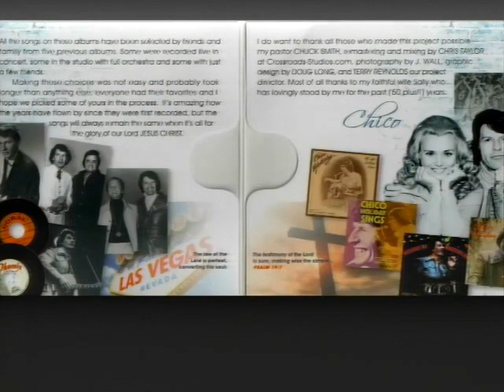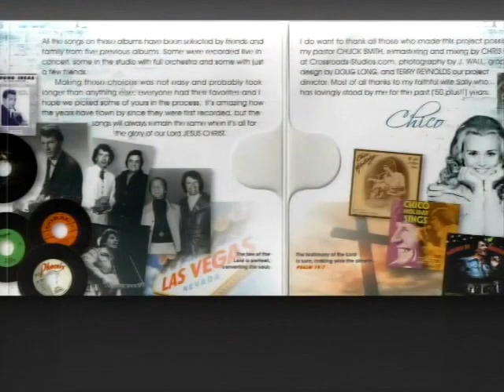Praying and Fasting - Planting the Heavens - Praise and Worship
Thursday, January 17th, 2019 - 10:00 AM Program

Join Doyle Davidson, Kathie Davidson, Terre Brown and Anthony Reece for praise and worship with recorded Water of Life songs. Kathie reads a brief summary of Doyle’s ministry from 1970 to present time, exemplifying one of the basics purposes for his ministry, “And I have put my words in thy mouth, and I have covered thee in the shadow of mine hand, that I may plant the heavens, and lay the foundations of the earth, and say unto Zion, Thou art my people.” (Isaiah 51:16) Today many in the body of Christ are praying and fasting for Doyle’s eyesight to be restored and he thanks everyone, stating, “My love, faith, grace, peace and blessing to all that have consented to pray for me and fast today...I give God all the glory.”

Following praise and worship, he closes the program praying, “Thank you Father, thank you Jesus...mercy, grace...be multiplied unto through the knowledge of God and the Lord Jesus Christ, God bless you.”

Recorded songs led by Terry and Kathy Mai
“Make A Joyful Noise”
“Behold I Am The Lord”

Scripture References:
Colossians 1:24
Ephesians 3:13
Ephesians 3:10
Isaiah 51:16